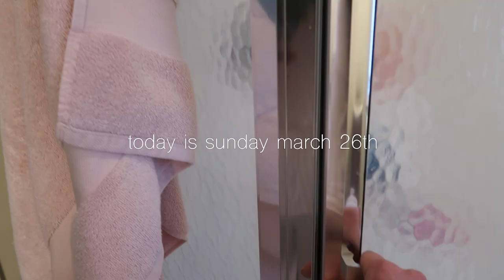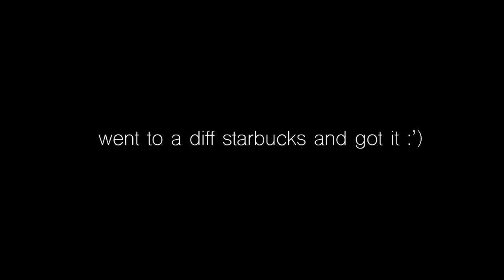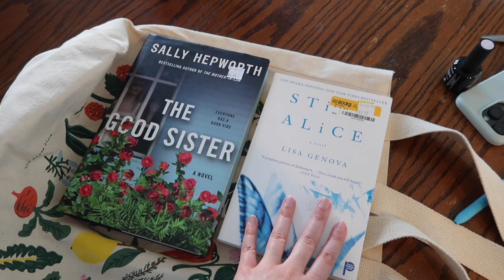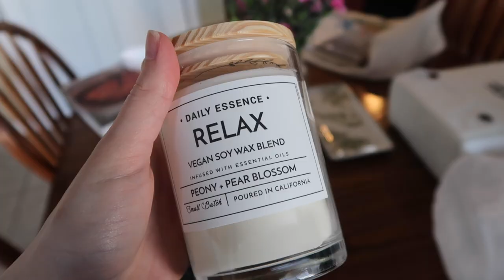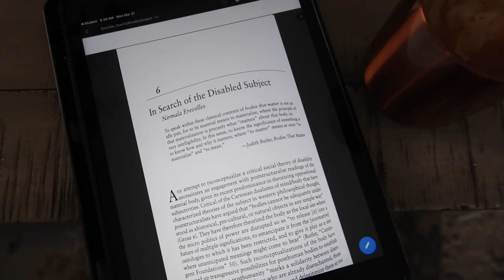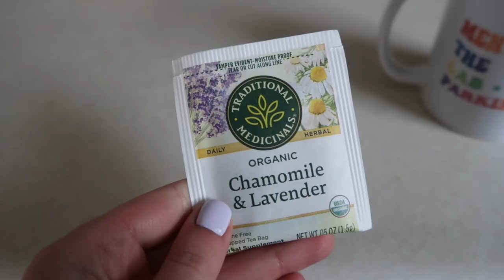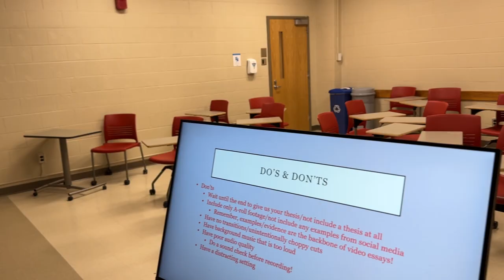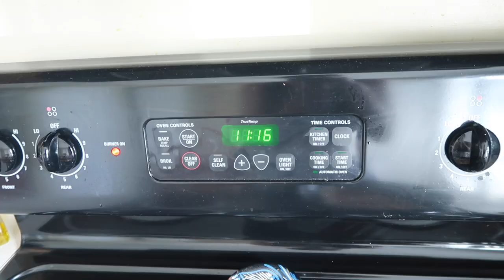GRAD SCHOOL DAYS IN MY LIFE: dissertation writing, no spend week, & being alone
Welcome back to a few days in my life! So happy you're here :)
In this chatty vlog, I talk about singleness/being alone, and I open up about my struggles with comparing myself (and my writing progress) to others. I also show you a quick TJ Maxx and used book haul before starting a no spend week. And as always, I write and teach!

FAQ:
- 5th year PhD candidate (ABD) @ IU Bloomington